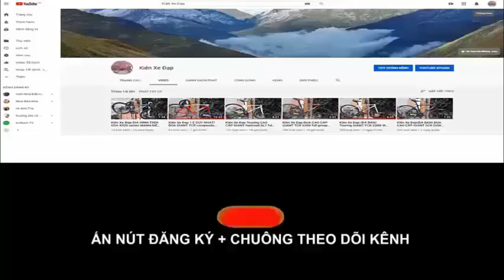Kiên Xe Đạp SIÊU PHẨM TROPIX MILAN hiệu PHÁP Group 105 VÀNH CARBON CỐI (ĐÃ BÁN) zalo 0975709943